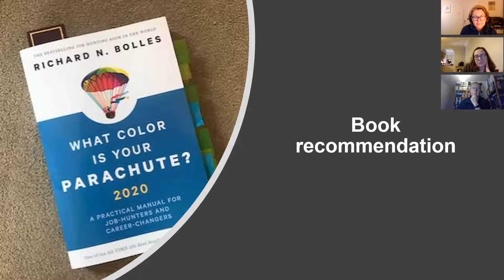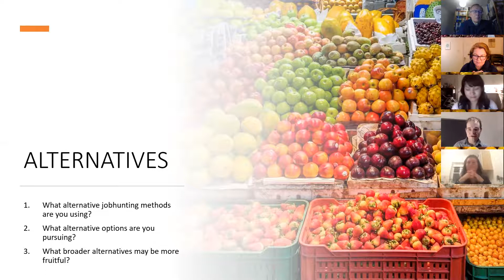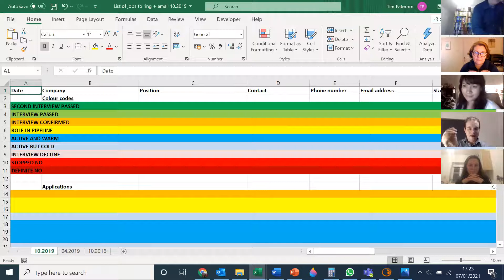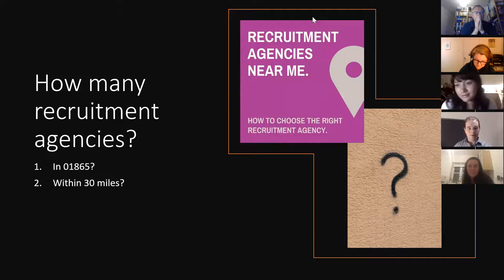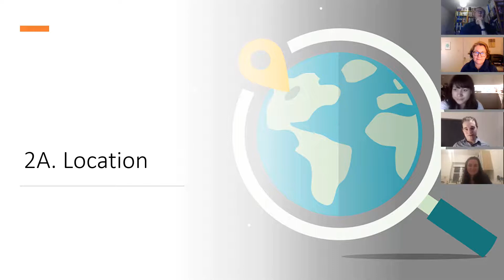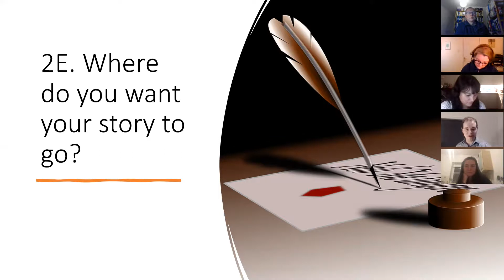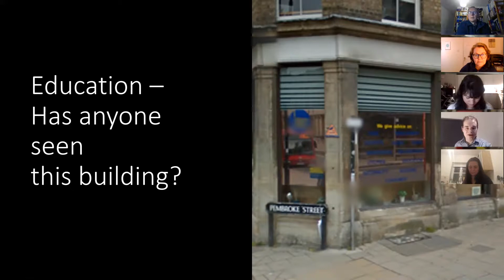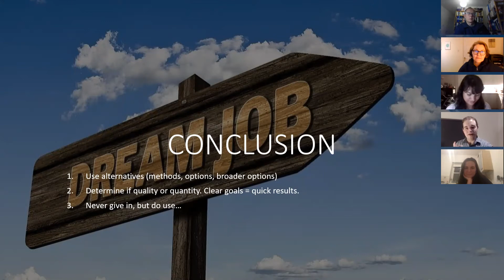How to get job-hunting results - Tim Patmore (Job-hunting workshop 3of3)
Tim's presentation contains the secret word that unlocks effective job-hunting! It covers three areas:
1) Job-hunting methods - i.e. Three 'Quantity methods', and Three 'Quality methods'.
2) Options you have within job-hunting - i.e. the Five areas you should consider when searching for work.
3) Broader options - i.e. Three activities that you can do full time if you're not job-hunting.

From our Job-hunting workshop on 8th January 2021 to help people find jobs during lockdown.

If you want to get in contact with Tim with questions or for job-hunting help, please email and we will forward it on.

Level 5-8 (High Performance Leadership 2of2) - 'What we've achieved (so far) for our Oxford Speakers 60th Anniversary'